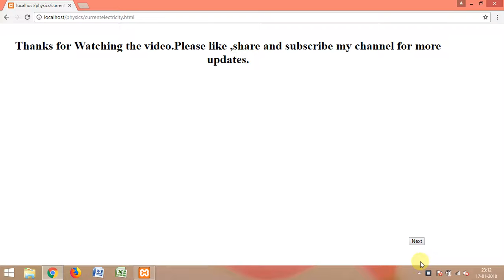Important questions physics class 12 current electricity part 3